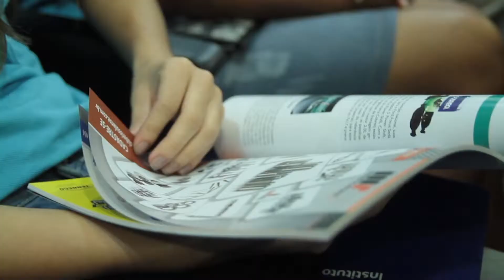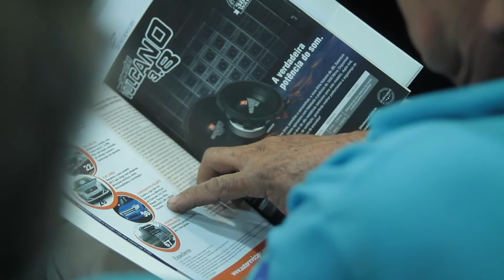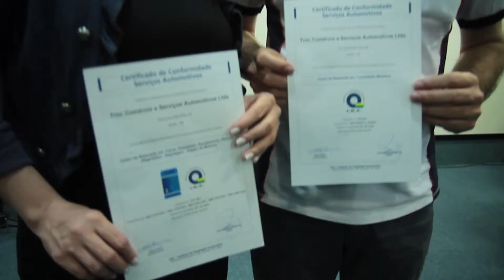3º Encontro do Segmento de Autopeças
Durante o horário de verão, o programa está sendo exibido às 11h.